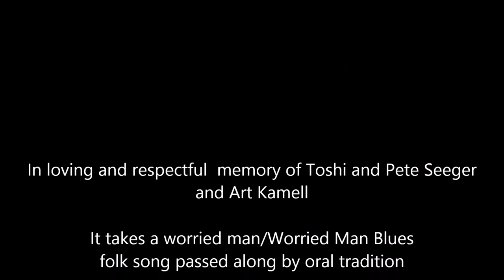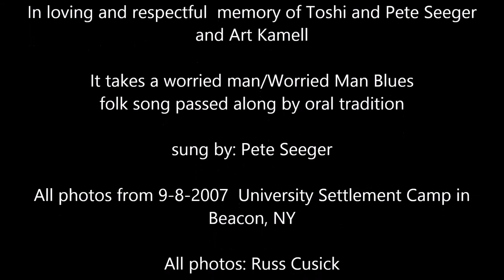September 8, 2007 John Hall Rally university settlement camp beacon NY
Rally for the election of John Hall for Congress. In attendance,Toshi and Pete Seeger, Connie Hogarth and Art Kamell, Russell Cusick, Vane Lashua, Goldee Greene, Christopher Ruhe